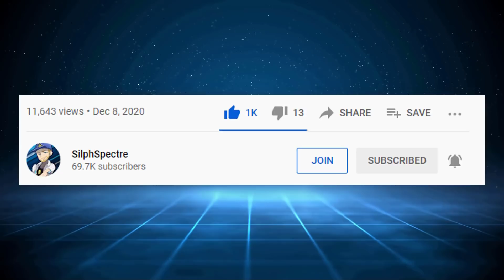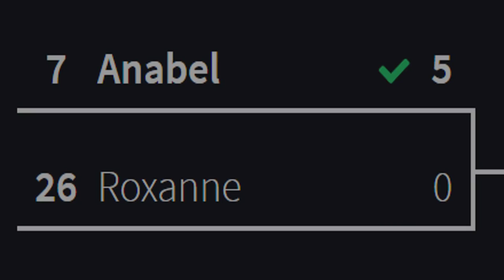Pokémon Characters Battle: Anabel VS Roxanne (BEST TEAMS! Hoenn True Power Tournament)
Using their absolute BEST TEAMS, Frontier Brain Anabel and Gym Leader Roxanne battle head-to-head for the Hoenn True Power Tournament!!

Anabel, the Battle Frontier Brain of the Battle Tower, and Roxanne, the Gym Leader of Rustboro City. Both are strong trainers... but who is more powerful and who has the best team? It's time to battle them in a Frontier Brain VS Gym Leader Pokemon battle for the Hoenn True Power Tournament!

Shout Out to my Ace Trainer+ Tier Patrons: PokeAtmos, HolyMerdy, Itsfunshine, TruBluLew, Bearcat Gamer, BubbleKing05, Fredyz23, SyncFate, Gavin M, Jerrell S, Richard Mc, TJ Starman, CFitz17, Zach V, Noah V, Nikki M, Taylor D,  Mcharz, Sarah S, Alexle Hoshi, Jon R, Mohammed C, Honey Ham, and Sam B!

Shout Out to my Youtube Members: Lars De Bruyn, Chopper 420, Mario Botellou, TheAlexpoke, Ryan McGlade, Wigglytoph, Kamikazexd11, Aiden W, Brandon DL, mattbo_0, Zachary T, Kevin C, Oland C, irg35, Foul_Ghoul, Mstocke, Joshua H, Based Swampert Thomas M, ScorchipProductions, BlueJacers, and Layne!

Pokemon characters battle, trainer battle, strongest pokemon battle

Anabel’s Best Team: Alakazam, Snorlax, Salamence, Weavile, Latios, Mega Lucario

Roxanne’s Best Team: Steelix, Cradily, Armaldo, Aerodactyl, Aggron, Kabutops

CREDITS:
End Theme Music: GlitchxCity on Youtube